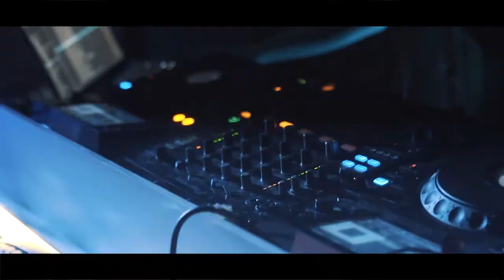Optical Attack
The aftermovie of our latest event at Fourplay, Bandung!

Can you spot yourself?
Psst... or maybe just spot the fun!